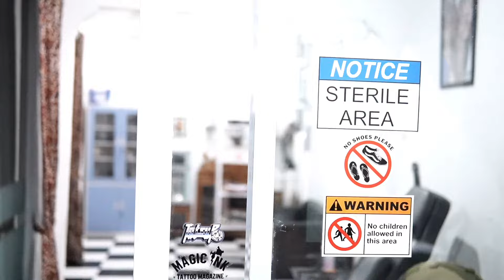JANGAN DI TIRU !!! ANAK DURHAKA, MAAFKAN AKU MAMA!!!